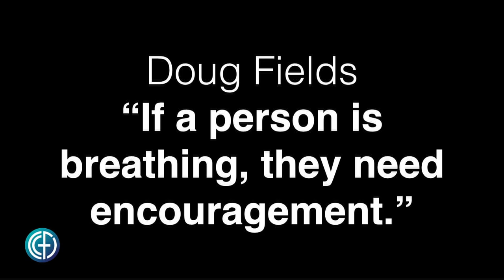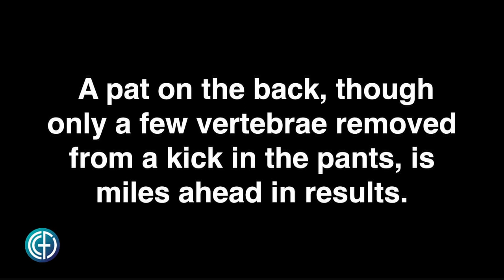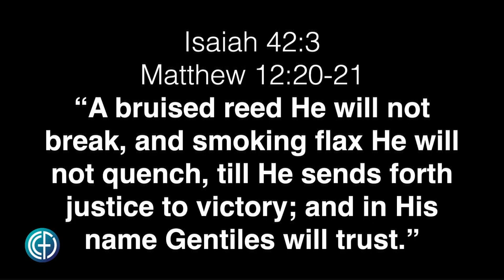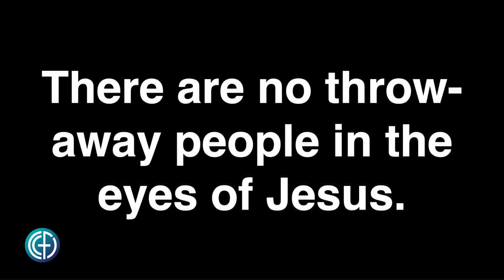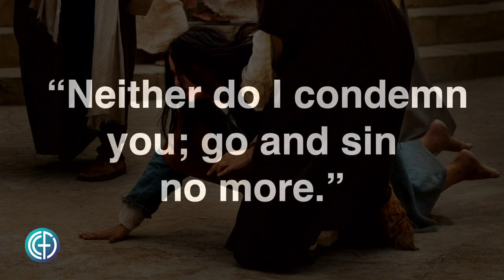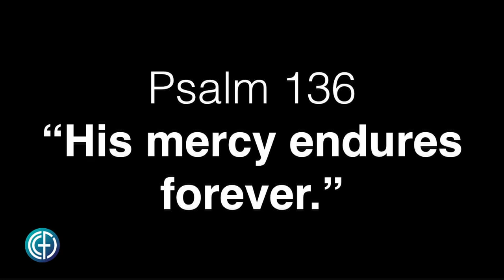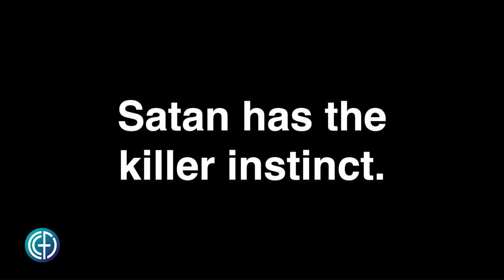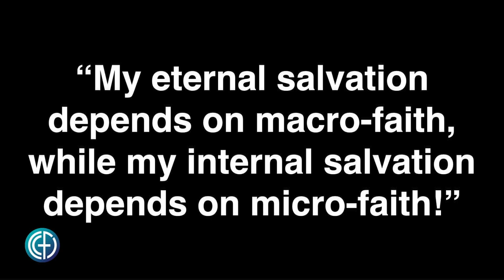Matthew 12:20-21 - A Splint and A Flint - Pastor Sandy Adams 5-1-22